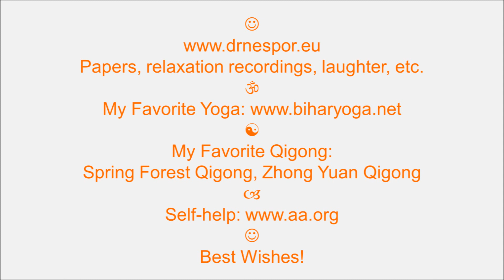Replace Fear with Laughter. It Is Healthy!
Laugher is healthier! Music maestro Eversober. Enjoy! Papers, relaxation recordings, laughter, etc. My Favorite Yoga My Favorite Qigong: Spring Forest Qigong, Zhong Yuan Qigong. Self-help Best wishes!